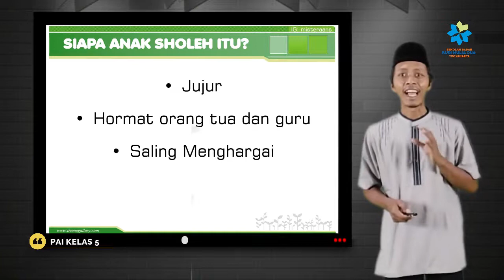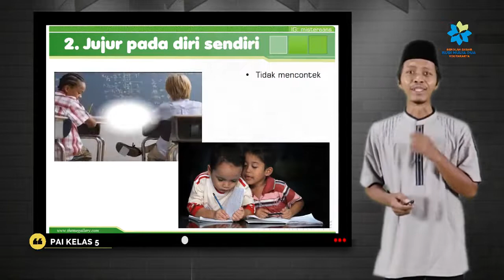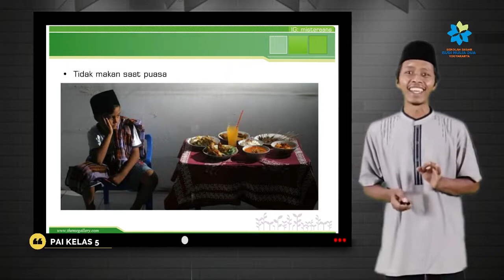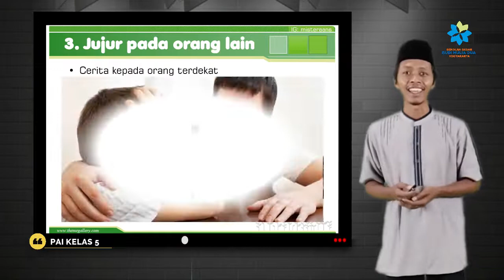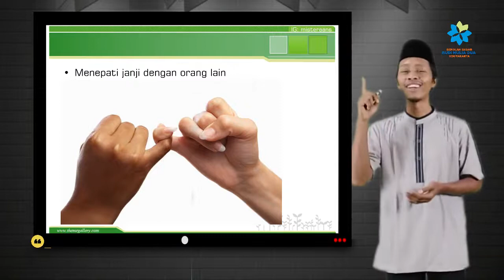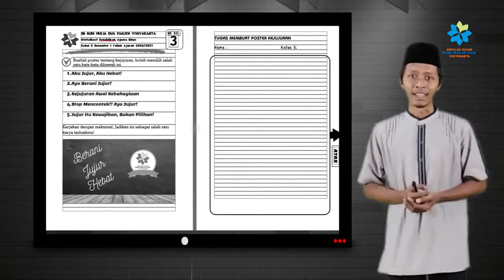CITA-CITAKU MENJADI ANAK SHOLEH (JUJUR) II PENDIDIKAN AGAMA ISLAM KELAS 5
Pelajaran PAI Kelas 5 kali ini adalah CITA-CITAKU MENJADI ANAK SHOLEH (JUJUR)